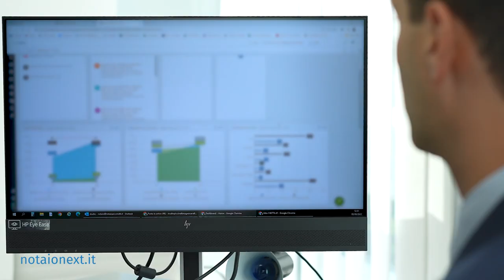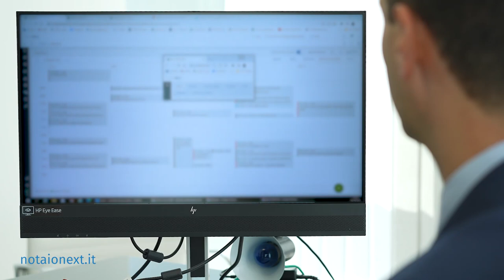NotaioNext: l'esperienza del Notaio PICCINELLI MAGNOCAVALLO di Brescia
La Smart Experience raccontata dai clienti che utilizzano con soddisfazione NotaioNext. In questa video intervista, scopriamo il racconto del Notaio Achille Piccinelli Magnocavallo di Brescia.